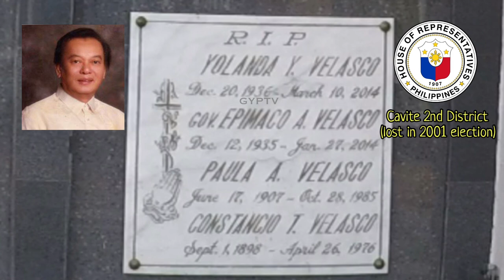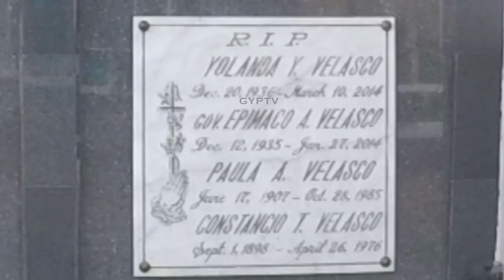Gravetour of the Famous E170🇬🇧 | Epimaco Velasco | Sta Cruz Memorial Park -Tanza, Cavite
In this video we visited the final resting place of EpimacoVelasco NBI at StaCruzMemorialPark in Tanza Cavite.